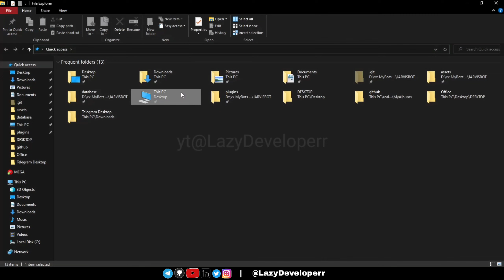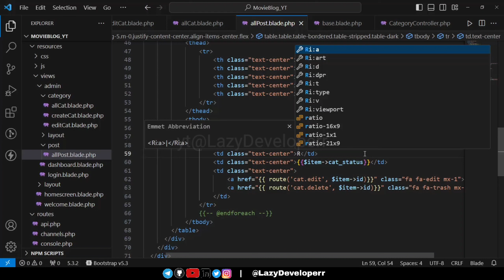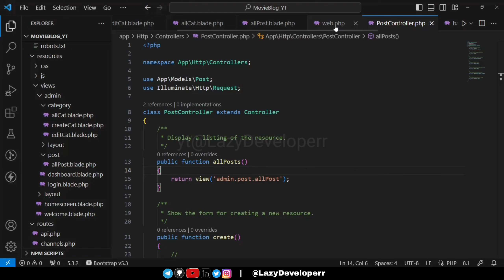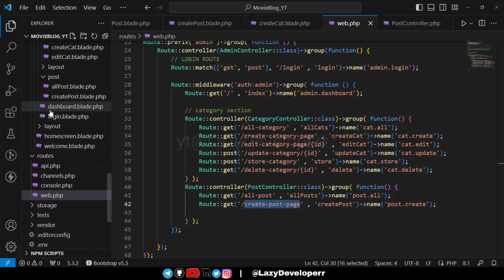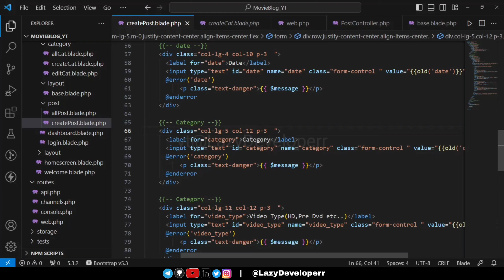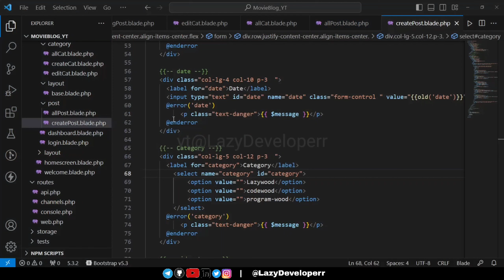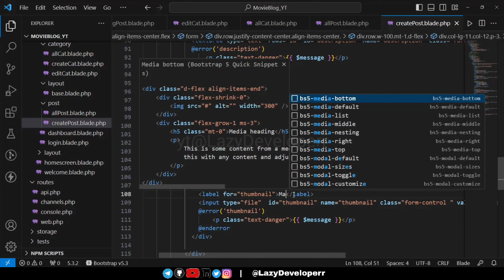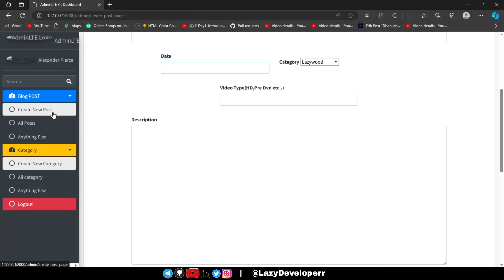How to create movie website in hindi ? Make card tailwind css laravel 10 video #8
Laravel 10 step by step

In this video, We are explaining about How to make post Layout for Backend using laravel , and how to integrate it in phpMyAdmin in any laravel project in Hindi.  Please do watch the complete video for in-depth information.

• Jo yaha milega, Wo kahin nhi milega 🥰

🕰Timestamps :
00:00 | Intro
00:14 | Overview
00:40 | Starting Project
01:50 | Running Project and Preview of previous work
02:25 | Making Post Layouts

• Jo yaha milega, Wo kahin nhi milega - subscribe_me sweetie...🥰

📝 Topics Covered...
Post Layout
Category backend
How to integrate backend for category
How to design homescreen using tailwind css.
How to design cards using tailwind css.
How to make category and cards related in Laravel.
How to implement tailwind css in any laravel project.
How to edit Admin Lte Dashboard
How to make layouts in Homescreen
How to edit source codes
How to install admin dashboard in any laravel project
How to implement admin lte dashboard in laravel project.
How to install laravel globally
How to make movie website using laravel
how to start making movie review website
How to start coding journey
How to learn code
How to doanload and install vs code editor
How to install composer
How to install admin dashboard in any website
How to Add file stream feature feature in Telegram  Bot
How to use file store bot
Best telegram bot for groups
Best telegram Bots by LayDeveloperr
How to make telegram bots
Top telegram channels
Top telegram groups